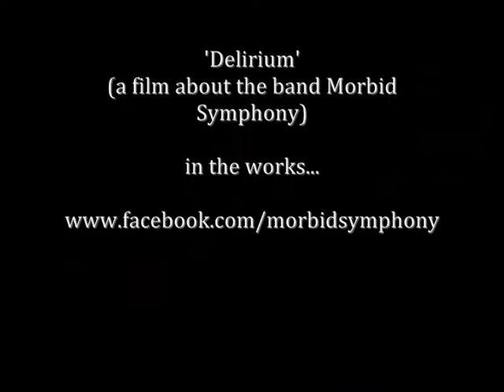Morbid Symphony (U.K.) - 'Delirium' (a film about the band Morbid Symphony) (2017)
Morbid Symphony (U.K.)
'Delirium' (a film about the band Morbid Symphony)
in the works for 2018
'Evil Cares For Its Own' era clip